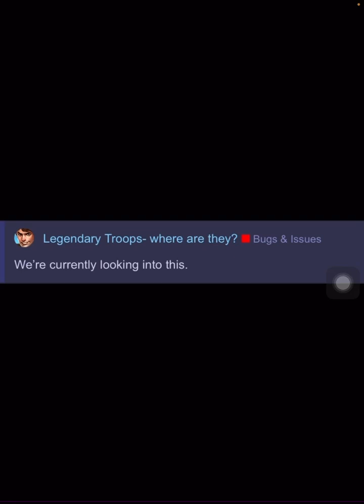Empires & Puzzles Tourney : 4 ⭐️ RusH AttacK ❌😈👿❌ Day-2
Tournament : 02, January 2024